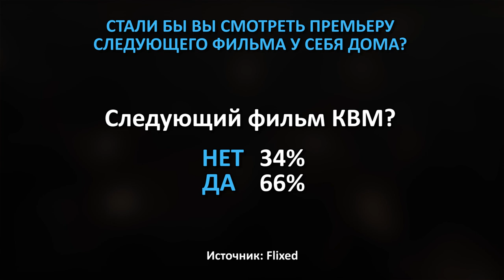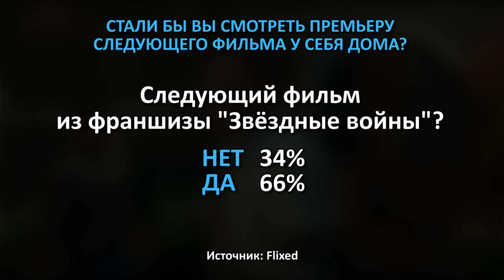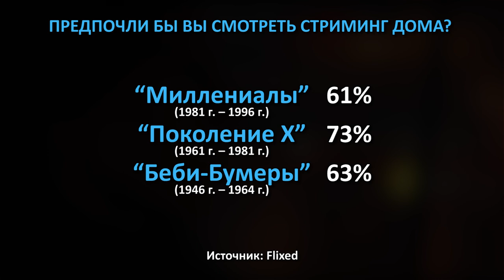Показательны результаты исследования популярности Marvel и DC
Похоже, что у поклонников Marvel и DC немного разные предпочтения в одном и том же вопросе.

Новый опрос, проведенный новостным сайтом потокового вещания, Flixed, и посвященный изучению отношения американцев к просмотру потокового видео и к просмотру в кинотеатре, показал, что поклонники киновселенной Marvel с большей вероятностью, чем фанаты DC, пойдут на новый фильм в кино. Разница была относительно незначительной, но учитывая ставки на миллионы долларов, каждый зритель важен для каждого фильма.

Респондентам опроса был задан вопрос, какой вариант просмотра они предпочтут – у себя дома, или в кино – когда выйдет следующий фильм из 4 популярных франшиз. При этом ответы тех, кто не заинтересован в какой-либо конкретной франшизе, не учитывались. Когда дело дошло до сравнения Марвел и DC, 34% настаивали на том, что они скорее пойдут в кино на следующий фильм киновселенной Марвел, по сравнению с 27% потенциальных зрителей вселенной DC.

Опять же, эти 7% разницы имеют довольно большое значение, когда речь идёт о миллионах киноманов, и эти цифры наводят на интересные мысли. Во-первых, совершенно очевидно, что Marvel Studios полностью покорила сердца поклонников, учитывая, что зрители всех возрастов готовы заплатить за возможность посмотреть фильмы Марвел не выходя из дома. А тот факт, что следующий фильм киновселенной Марвел, заставит треть потенциальных зрителей отправиться в кинотеатр, даже если бы у них была возможность посмотреть дома, очень впечатляет.

Во-вторых, киновселенная DC, возможно, немного пострадала от сравнительно низкого качества своих прежних фильмов, но это не значит, что фанаты начнут игнорировать Warner Bros. и DC Films. Более четверти из них предпочтут сходить в кино, нежели посмотреть следующий фильм дома, поэтому ясно, что для франшизы ещё не всё потеряно. Плюс недавние хиты, такие как Аквамен, Шазам! и Джокер, помогли исправить ситуацию.

Что касается двух других франшиз, 34% заинтересованных киноманов (ровно столько же набрала и киновселенная Марвел), утверждали, что следующий фильм Disney-евской франшизы «Звездные войны» будет обязательным для просмотра в кино. Последняя франшиза, о которой идет речь: Гарри Поттер, которая принадлежит Warner Bros. Следующий фильм серии может привлечь в кино 25% фанатов.

Это были лишь некоторые из интересных результатов исследования, в котором широко рассматривались мнения большого круга американцев относительно удобства потоковых сервисов по сравнению с опытом просмотра в кинотеатре. Респондентов объединили в 3 категории «Миллениалы», «Поколение X» и «Беби-Бумеры». И, если вы считаете, что какое-то поколение будет заметно лидировать, вас ждёт сюрприз.

Например, когда был задан простой вопрос о том, где предпочитают респонденты смотреть новые фильмы – дома или в кино – можно было бы подумать, что Миллениалы отдадут предпочтение стримингу, если сравнивать их с другими возрастными категориями. Но, сделав ставку на это, вы бы проиграли.

Респонденты Поколения X больше всего заинтересованы в домашнем просмотре, причем 73% из них заявили, что они предпочли бы смотреть на стриминге новые фильмы. Что касается ответов Миллениалов и Беби-бумеров, их результаты почти равны. 61% “Миллениалов” предпочтёт домашний просмотр, ровно как и 63% “Беби-Бумеров”. Нейтральные ответы респондентов каждой возрастной группы, которые предпочли бы поход в кино – 31%.

Опросник показал, что независимо от возрастной группы предстоящие, так называемые, «потоковые войны» – это не шутка. Две трети респондентов также заявили, что, поскольку в ближайшие три года серьёзно разрастутся
3 стрим-сервиса, зрители, определенно, будут меньше смотреть фильмы в кино. Хотя чуть более половины респондентов согласились с тем, что фильмы снимают в первую очередь ради похода зрителей в кинотеатры (в отличие от потоковых сериалов). И они, как правило, бывают более интересными.

Что же касается сравнвения каждой франшизы, логично, что Disney и Warner Bros. получили разные ответы. Disney может спокойно продолжать делать то, что делает, особенно что касается киновселенной Марвел; а вот Warner Bros., с другой стороны, должны удвоить свои усилия по перепрофилированию в ближайшие несколько лет.

И последнее замечание: было бы интересно увидеть результаты опроса после того, как Marvel Studios расширит пределы киновселенной Марвел до малых экранов с помощью Disney+. Будут ли фанаты так же заинтересованы в походе в кино, скажем, через два-три года? На протяжении более десяти лет Marvel получал постоянный поток зрителей в кинотеатры, а Мстители: Финал стал самым кассовым фильмом всех времен... но времена меняются.